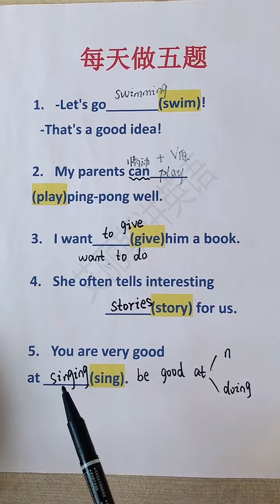8 每天做五题